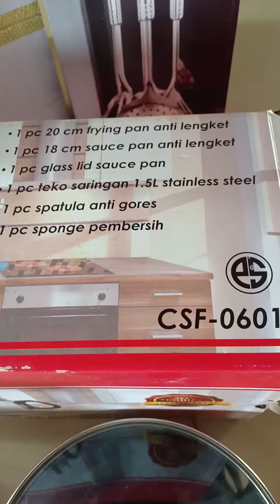panci fujika set dengan harga 180 rb